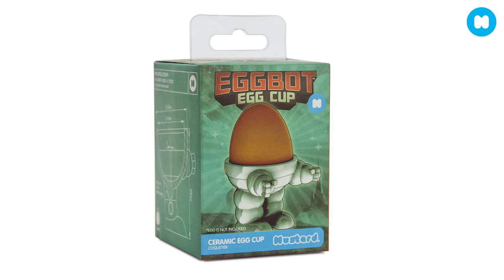Eggbot and Eggsplorer - Deep space egg cups by Mustard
The Eggbot model i572300 with its gravity defying feet (in outer space) and super ceramic body will carry your egg through the most hazardous of breakfast tables.

The Eggsplorer XF20 brings space age technology to the breakfast table. Built from durable ceramic that can withstand meteor showers, you can enjoy a hard boiled egg knowing that this craft has been tested to the extreme.